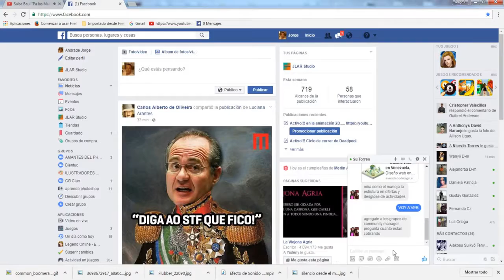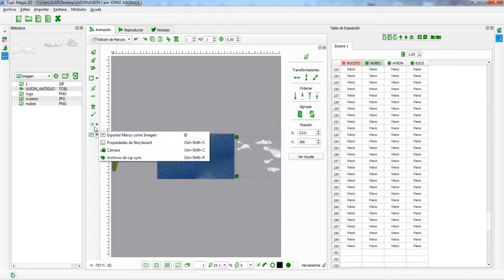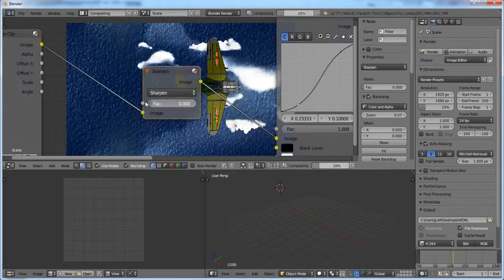TupiTube Desk + Blender: Warplane by Jorge Andrade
This is the screencast of an animation example made by Jorge Andrade using two free software projects: TupiTube Desk and Blender.